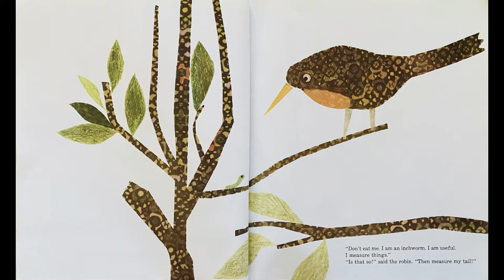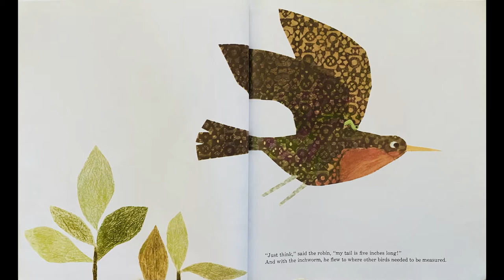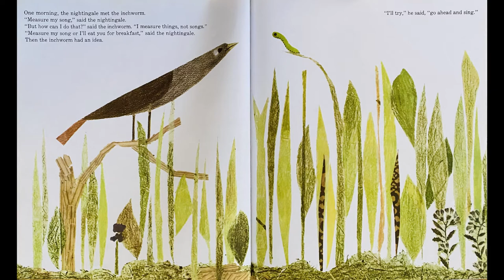Inch By Inch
Title - Inch By Inch
Author - Leo Lionni
Illustrator - Leo Lionni

The Caldecott Honor winning classic about a brave and clever little worm from beloved picture book creator Leo Lionni.

A small green inchworm is proud of his skill at measuring anything—a robin’s tail, a flamingo’s neck, a toucan’s beak. Then one day a nightingale threatens to eat him if he cannot measure his song. Children will enjoy the clever inchworm’s solution and delight in finding the tiny hero on every page.

Every inch the classic, this was the first of Lionni’s books to win the Caldecott Honor.

StoryTime with Gemelos Bilingües. 1st Grade Rocks!